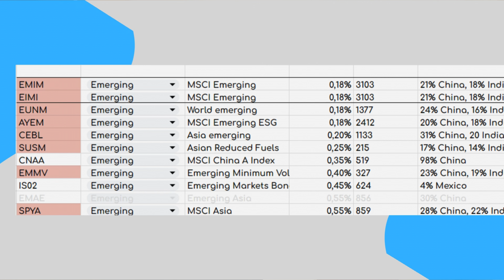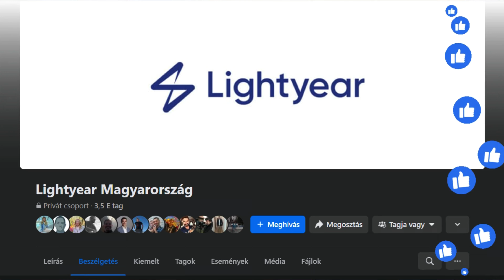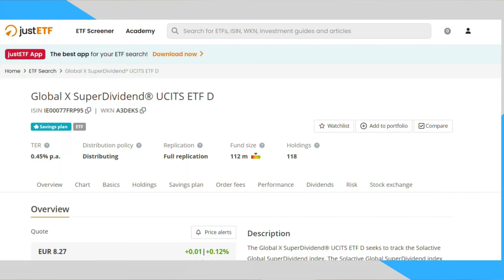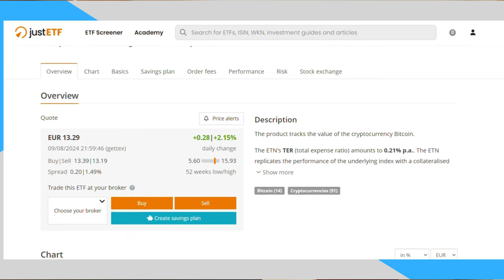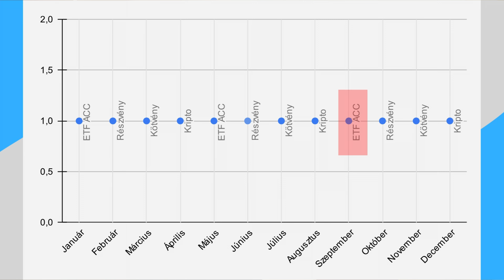Jöhetne néhány jó kis ETF a Lightyear oldalra?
👉Ha úgy gondolod jöhetne néhány új ETF a Lightyear bróker oldalára, itt egy érdekes lehetőség arra, hogy ez megtörténjen.

00:00 Bevezetés
02:07 Megmagyarázom
03:57 A 3 ETF
06:47 Lightyear link

⚪️ Messenger Erős András

🛑 A tartalom kölcsönös díjazású regisztrációs linket tartalmaz!

☠ Figyelmeztető információ
Az oldalon bemutatott anyagok, videók és információk csak tájékoztató jellegűek. Természetesen a tartalom nem minősül befektetési tanácsnak, csak az érdeklődési kör bővítésére szolgál. Befektetés előtt érdemes több forrásból tájékozódni.
A bemutatóban szereplő társaságok, valós részvényekre értendők nem pedig CFD termékekre.

FIGYELMEZTETÉS: A CFD összetett eszköz, és a tőkeáttétel miatt a hirtelen veszteség jelentős kockázatával jár. A legtöbb szolgáltatónál a lakossági befektetői számlák 70-80%-án veszteség keletkezik.

📊 Kereskedés, befektetés csak saját felelősségre.